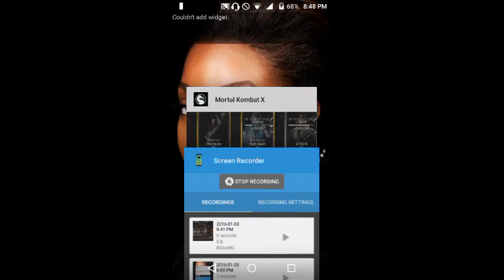mortal kombat x gameplay boss final on blue studi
mortal kombat x gameplay boss final on blue studio c5+5